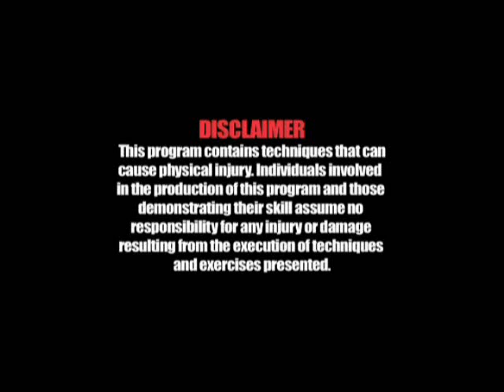Inferno Pepper Spray From Cold Steel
Cold Steel Inferno Pepper Spray DVD Intro.
Absolutely wicked stuff.